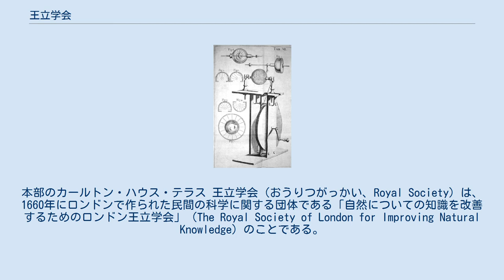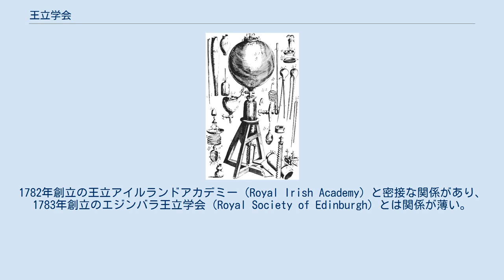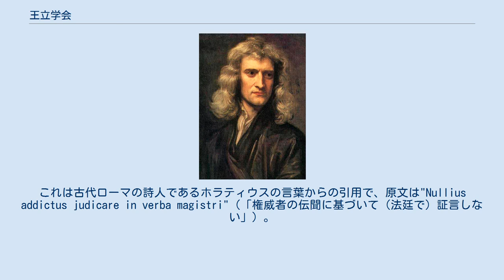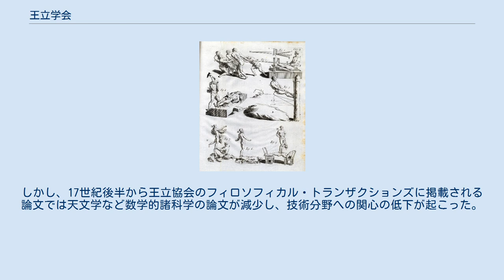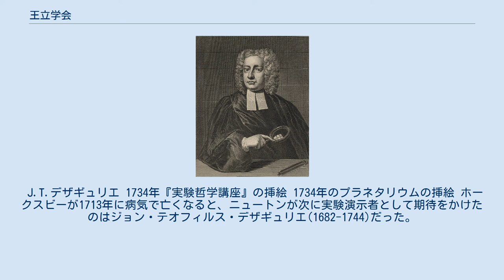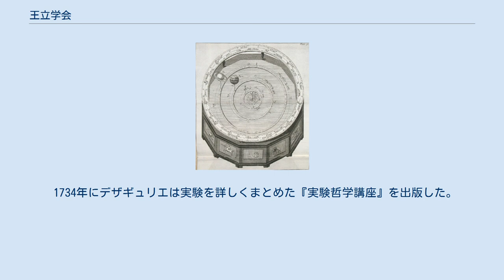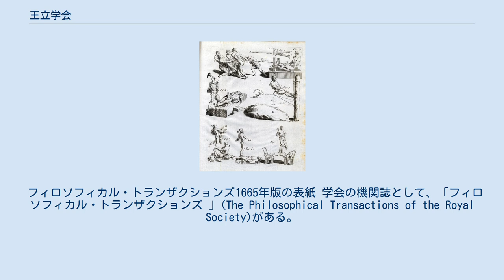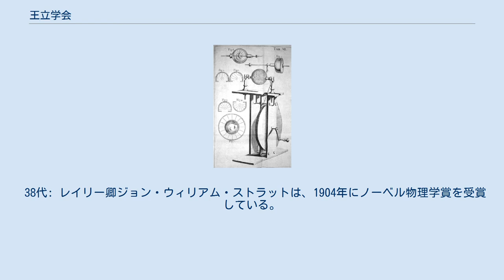王立学会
本部のカールトン・ハウス・テラス 王立学会（おうりつがっかい、Royal Society）は、1660年にロンドンで作られた民間の科学に関する団体である「自然についての知識を改善するためのロンドン王立学会」（The Royal Society of London for Improving Natural Knowledge）のことである。
他の日本語訳として王立協会（おうりつきょうかい）、王認学会（おうにんがっかい）がある。
結成以来現在まで続いており、最古の学会である。
ロイヤルという名前は1662年にチャールズ2世の勅許を得て法人格を得たためつけられたが、国王または女王はあくまで守護者（パトロン）と言う位置づけで、フランスの王立パリ科学アカデミーと違って国庫の補助はなく、1850年に政府の補助金を得るまで会員の会費によって運営されていた。
王族フェロー、名誉フェロー、外国人フェロー（日本人を含む）を含めて2016年の時点で約1600人のフェローがおり、会員は「王立学会フェロー」を名乗ることが許可される。
 1645年頃、イングランド内戦の影響によりオックスフォード大学から研究の場をロンドンに移し、実験哲学に関する活動を始めた数学者ジョン・ウォリスら10名程度の討論グループが王立学会の起源となった。
正式名称は "The President, Council, and Fellows of the Royal Society of London for Improving Natural Knowledge"（自然知識を促進するためのロンドン王立学会である）。
 この会は民間科学団体ではあるが、イギリスの事実上の学士院（アカデミー）としてイギリスにおける科学者の団体の頂点にあたる。
また、科学審議会（Science Council）の一翼をになうことによって、イギリスの科学の運営および行政にも大いに影響をもっている。
1782年創立の王立アイルランドアカデミー（Royal Irish Academy）と密接な関係があり、1783年創立のエジンバラ王立学会（Royal Society of Edinburgh）とは関係が薄い。
 17世紀以降の著名な科学者の多くは、創立メンバーまたは会員になっている。
王立学会フェローにはFRS（Fellow of the Royal Society）という称号が付く。
最初期の主要な会員には、ロバート・ボイル、J・イーブリン、ロバート・フック、ウィリアム・ペティ、ジョン・ウォリス、ジョン・ウィルキンズ、トーマス・ウィリス、クリストファー・レンなどがいる。
万有引力の法則の発見や光学の研究で近代科学に多大な影響を与えたアイザック・ニュートンは、その業績が認められ後に会長になった。
 ロバート・ボイルの空気ポンプ イギリスでは1641年に清教徒革命が起こり、国王が処刑された。
1645年頃、ロンドンに実験哲学好学者たちの科学サークルができていた。
この会は礼拝堂牧師ジョン・ウィルキンス(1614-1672)を中心として、グレシャム卿の屋敷に会合場所を持っていた。
そして週1回集まって何か実験を行っていた。
 一方オックスフォードでは、オックスフォード実験哲学サークルができていた。
1648年にオックスフォードのウォダム学寮の学長になったウィルキンズは1648年にロンドンの仲間を呼んだりした。
ボイルの法則で有名なロバート・ボイル(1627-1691)も1658年にオックスフォードに移ってきた。
1646年のボイルの手紙には「インビジブル・カレッジ」（見えざる大学、人間関係でつながった学派のようなもの）という記述があり、メンバーの私的なつながりができていた。
 1653年にオックスフォード大学へ入ったロバート・フック(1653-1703)は、1655年に医者のトマス・ウィリアムス(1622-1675)の科学研究の助手となり、オックスフォードの科学サークルにも顔を出すようになった。
フックはボイルの助手として雇われて空気ポンプなどを作ってボイルの研究を助けた。
 これらの先行する科学サークルが統合して、王の勅許状を得て法人格を得て、より活動しやすくすることを狙って発足したのがロイヤル・ソサエティである。
モットーは"Nullius in verba"（ラテン語で「言葉によらず」）。
これは古代ローマの詩人であるホラティウスの言葉からの引用で、原文は"Nullius addictus ...